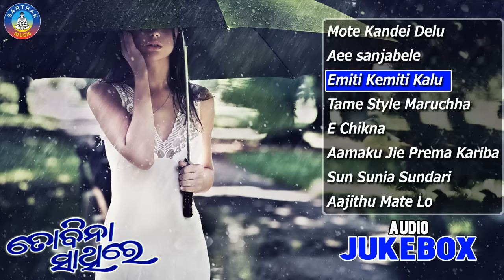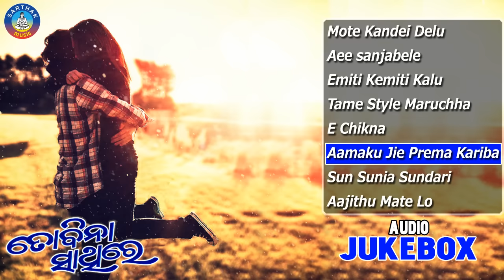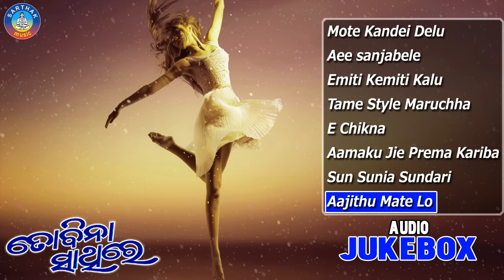TO BINA SATHIRE Super Hit Album Full Audio Songs JUKEBOX | SARTHAK MUSIC | Sidharth TV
ଧ୍ୟାନ ଦିଅନ୍ତୁ - ଏବେ ସାର୍ଥକର ନୂଆ ନାଁ ହେଉଚି "ସିଦ୍ଧାର୍ଥ"
"Sidharth TV" ଏବଂ "Sidharth Music" Presenting Full Audio Songs JUKEBOX from Superhit Odia Album TO BINA SATHIRE exclusively on Sarthak Music.

Music Director: Pankaj Jal
Singers: Kali Charana, Kumar Bapi, Sailabhama, Sri Charana, Pami, Shakti Mishra, Tapu Mishra

Song Details:

1- Mote Kandei Delu
Singer: Kali Charana
Lyrics: Panchanana Nayak
To set Caller tune
OPERATOR CODES:

2- Aee sanjabele
Singer: Kumar Bapi
Lyrics: Ajaya Jena

3- Emiti Kemiti Kalu
Singer: Sailabhama
Lyrics: Panchanana Nayak

4- Tame Style Maruchha
Singer: Sri Charana
Lyrics: Panchanana Nayak

5- E Chikna
Singer: Pami
Lyrics: Panchanana Nayak

6- Aamaku Jie Prema Kariba
Singer: Sri Charana
Lyrics: Panchanana Nayak

7- Sun Sunia Sundari
Singer: Shakti Mishra
Lyrics: Panchanana Nayak

8 - Aajithu Mate Lo
Singer: Tapu Mishra
Lyrics: Mahendra Mishra